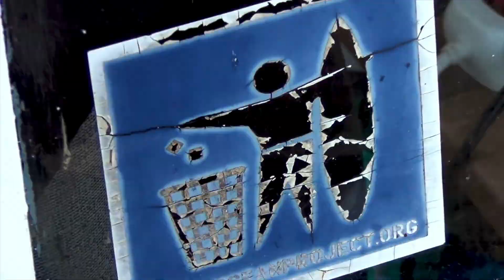German Pump Foil Masters first world wide pump foil competition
It like history repeating it self. We saw the first SUPs in Germany in Berlin over a decade ago. Now we see the worlds first flat water pump foil competition in Berlin. We mark this day in the history of foiling and will look back to this video some day.